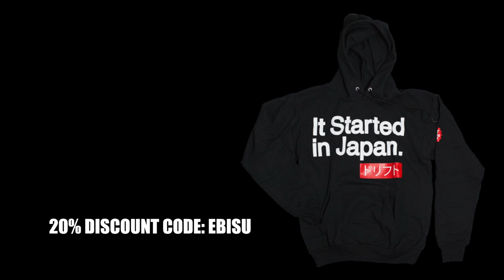USA VS Japan drifting - Whats the difference by Japanese pro drifter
I have been meaning to make a video series about this topic for awhile, as I think it is interesting, and I like chatting with interesting people.  This interview is with Robbie Nishida at Ebisu Circuit in Japan.  Robbie has literally been drifting for decades, and has seen quite a bit of the world of drifting, probably far more than most people have due to his grasp of English and Japanese and both cultures.  He has been around the best grass roots drifting in the world, the best professional drifting in the world, and his friendships and team affiliations put him in the company of the best drivers in the world.

We chat about the rise and fall of drift culture in Japan, and the rise of it in the USA.  We chat about the future of drift chassis, engine packages, and tracks.  We chat about how Japan is the only place in the world that has really built custom drift tracks to a high level, and what that means for drifting moving into the coming decades as we do not have the infrastructure to build upon really.  Moving forward into the coming decades will their be drift tracks at all?  Will people support them, will their be inexpensive

One of the scariest things to think about at the moment is the scarcity of the JZ engines such as the 1JZ and 2JZ in the coming years.  They used to be so cheap, so reliable, so awesome, but they are becoming more and more expensive quickly.  The 2020 Supra certainly isn't going to help fix that with a BMW engine that is probably going to be very difficult to swap into stuff.